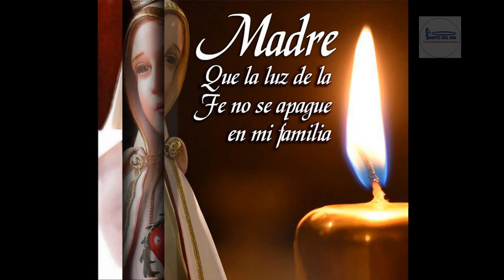NOVENA VIRGEN DE FATIMA DIA SEGUNDO